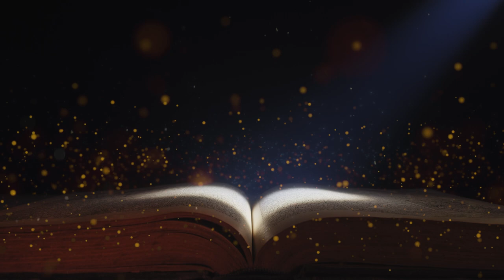The Book of Recollections | Ep 12 | Recaps&Tales of VIM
If you’d like to see the real story as it’s written and join the D&D game when it premieres, tune in on Sundays at 5pm UTC on this YouTube channel. Thanks for sticking with us.

Produced by Dicesylvania.
Producers: Aursulesei Ovidiu, Boian Paul, Georgescu Karina, Georgescu Karla, Ghencioiu Rareș, Miloșan Ler,  Ungureanu Ionuț Andrei and Vorotneac Ruxandra.